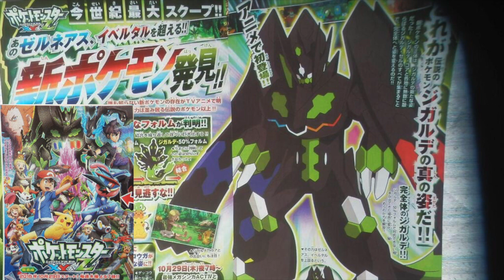Pokemon XY&Z Anime Reaction/Discussion! Greninja's New Look, Team Flare, Zygarde's Forms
What's up everybody it's me Takeastepandimonmyway on Tumblr, or in this case TASOfficial. I'm here to bring you Pokemon X and Y anime discussions and reviews for the remaining half of the X and Y anime. In this channel we will be talking about the future of the X and Y anime, theories, and bring fellow Anime fans to talk about the series. Not to mention reaction videos to new episodes and Amourshipping. Lots, and lots of it will be discussed in this channel as well. I look forward to bringing you content a lot of you have been desiring from this anime.

Make sure to give a follow on Twitter to those who took part in the discussion!